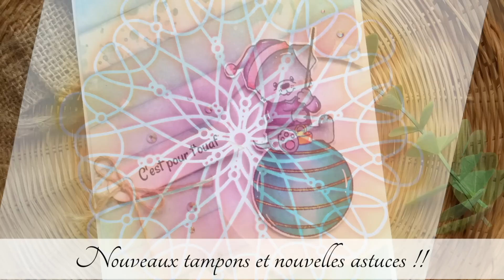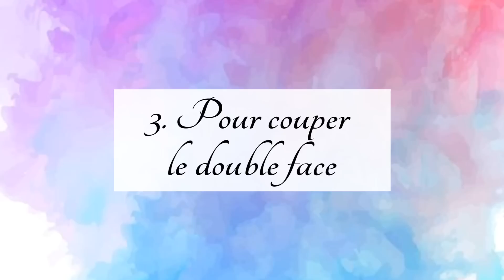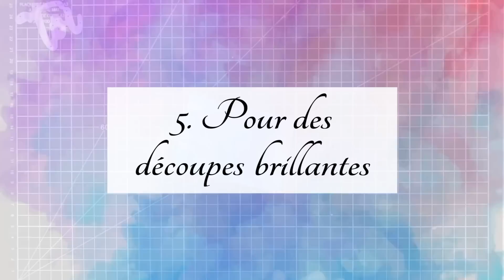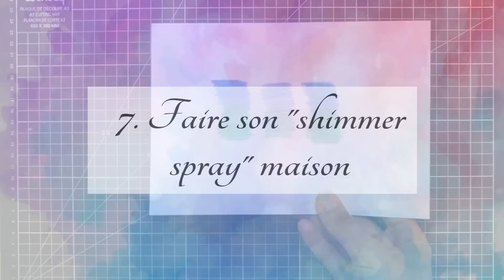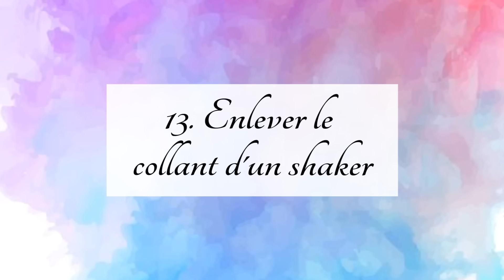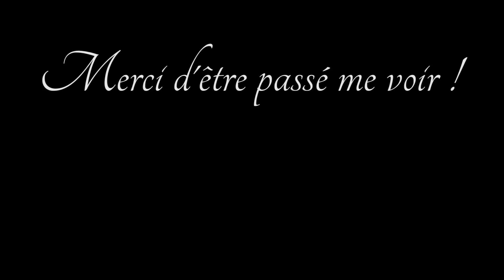C'est ENFIN LÀ !! PLEIN de nouvelles ASTUCES !! ET PAS QUE !!! Tuto Carterie Scrapbooking DIY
Pour plus d'infos DÉROULE-MOI ↓

Dans cette vidéo, on explore encore de nouvelles astuces pour se faciliter la vie en carterie ! A très vite !

Attention, suite à la remarque de l'une d'entre vous, je vous indique que l'emploi du White Spirit doit faire l'objet de précautions, et ce produit ne doit pas être mélangé à d'autres.

Quelques produits utilisés (ou équivalents)
- La machine de coupe que j'utilise
- Papier Clairefontaine 250g
- Colle tombow verte
- Petits flacons de précision pour la colle
- Encre Versafine noire
- Encre Versamark (pour embossage à chaud)